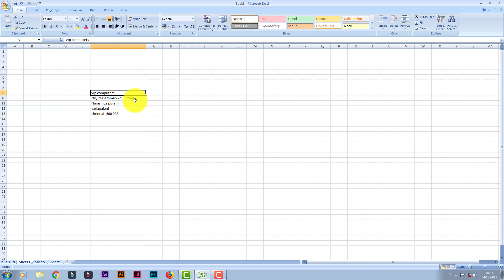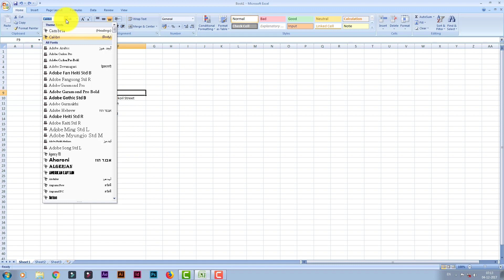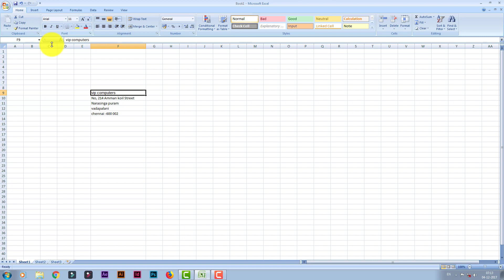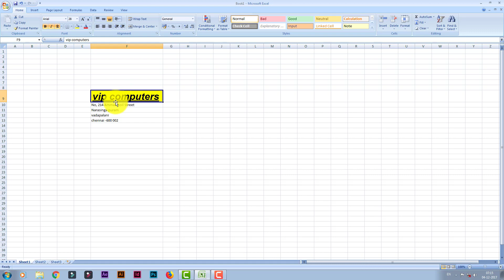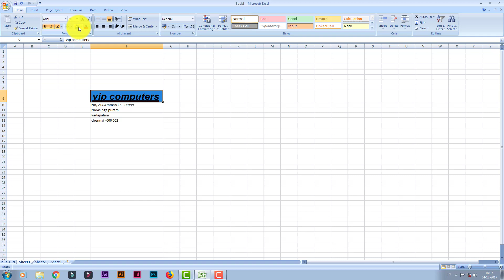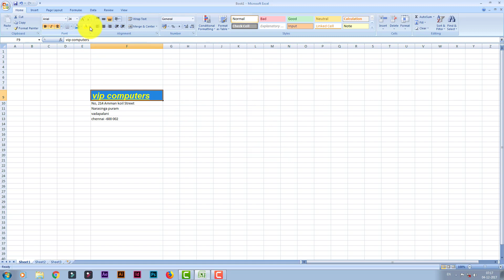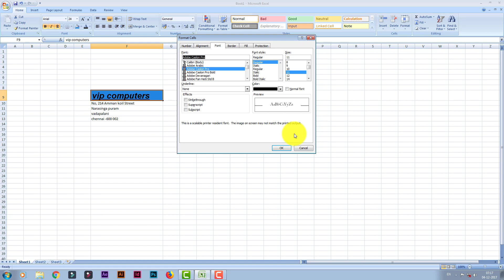Excel Font Options (Tamil)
This video Explain About:

How to Change Font in Excel?

How to Change Font Size in Excel?

How to Change Font Color In Excel?

How To Change Fill Color in Excel?

Ajith Digital Training is Professional Training specialized in Digital Word and Web Technologies Training. I provide online training Via Youtube and My website.

Ajith Digital Training founded in 2017 and growing forward in teaching web technologies and digital marketing online training. Our motto is "Training Beyond Expectations".

We offer specialized skill-based training in Digital Production, SEO, PPC, Social Media, Web designing and Web Development.

Ajith Digital Training Gives Lot Of opportunities to earn online internet.

Blogger Earning is the one of the Passive Income.
Blogger does not earn Directly. if you have a blog or website insert Google Adsense advertisement earn money.

If You know Very well Graphic Design. graphic design software like Photoshop, Illustrator, Indesign, CorelDRAW, aftereffects. company or shop pay minimum 10,100 Rs.

Run Blogger and WordPress websites without coding knowledge. blogger and WordPress give many predefined template and plugin.

Learn Below Softwares on this YouTube Channel :

1. Photoshop
2. Illustrator.
3.Indesign
4.After Effects.
5. Corel Draw
6. Ms Office.

Learn Below web design platforms  on this YouTube Channel :
1. Blogger
2.Wordpress
3.opencart

Learn Below Tips & Tricks on this YouTube Channel :
1. Mobile tech, Tips & Tricks
2. Pc tech, Tips & Tricks.
3.New Technology